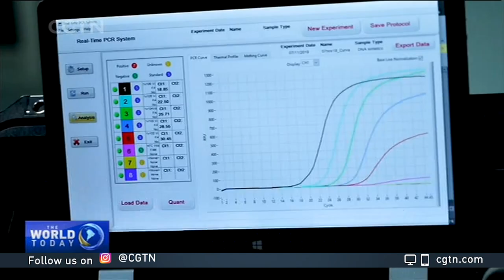Mexican molecular biologists develop a faster, more reliable way to test for COVID-19.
Scientists around the world are trying to find faster, more reliable ways to test for COVID-19.